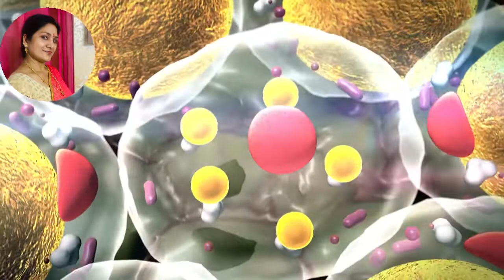Jay Mata rani// Jay Vaibhav Laxmi //udyapan//vaibhav Laxmi vrat udyapan//20 -5- 2022